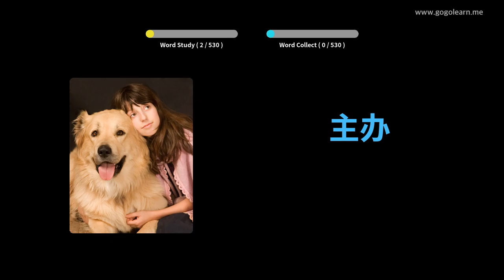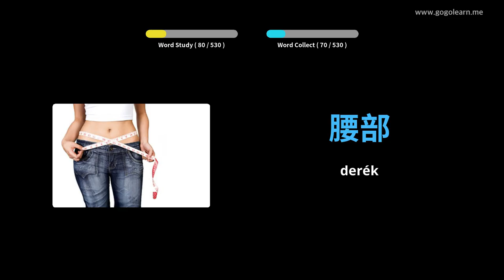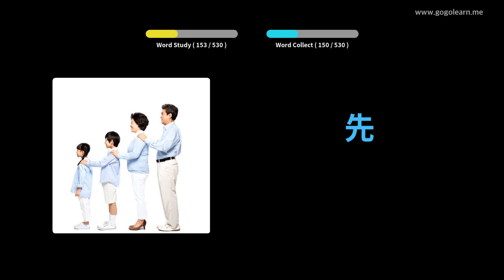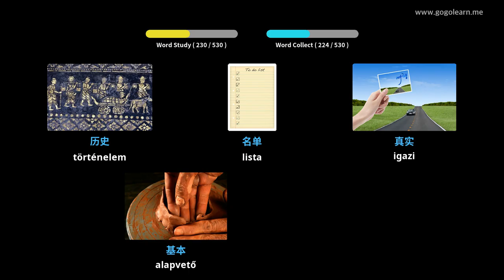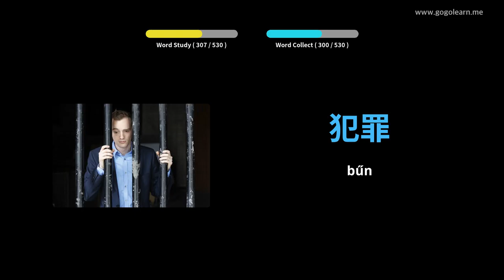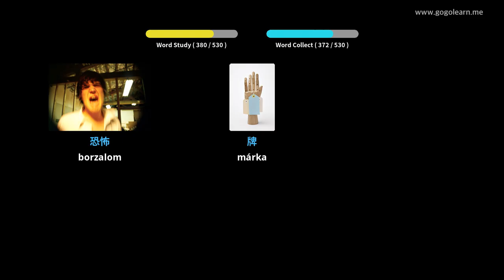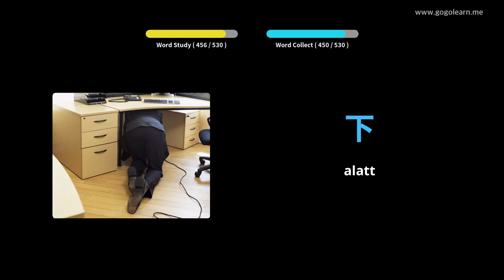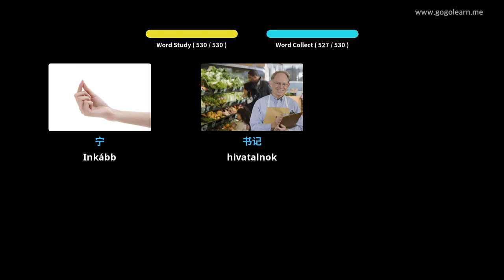Kínai szókincs Középiskola | Golearn